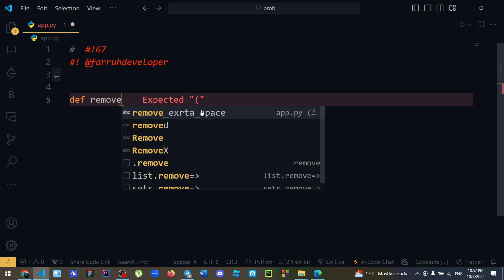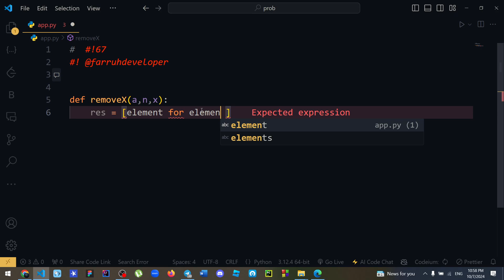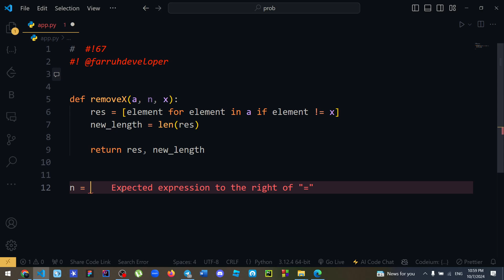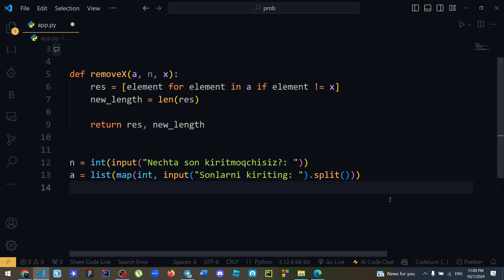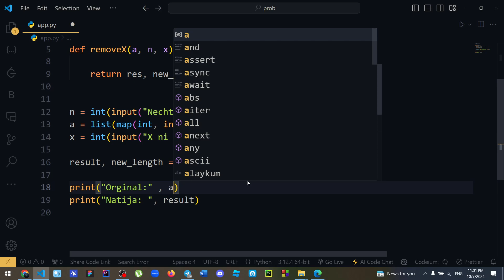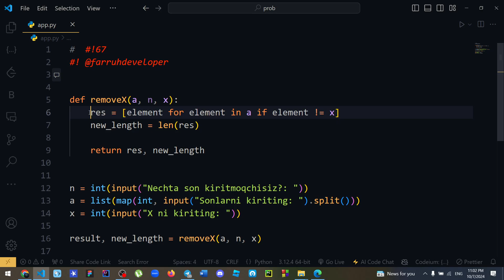67-DASTUR: FUNKSIYAGA YUBORILGAN X SONINI LIST O’CHIRIB TASHLASH MASALASI | PYTHONDA DASTURLASH